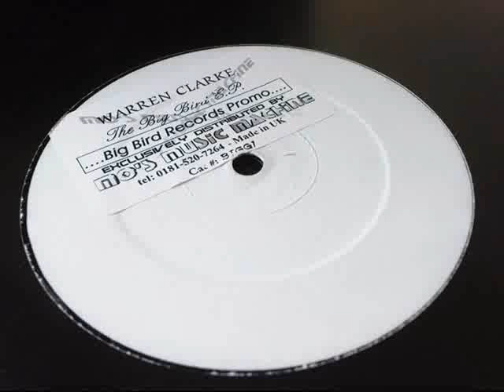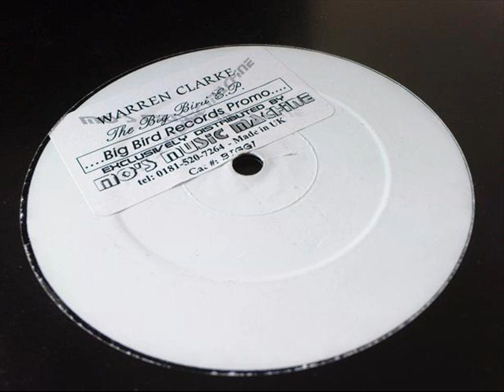Warren Clarke - Big Bird EP - Make It Right